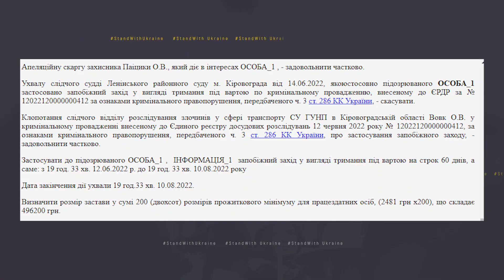У Кропивницькому водію бронемашини, в якій потонули троє людей, змінили запобіжний захід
У Кропивницькому апеляційний суд змінив запобіжний захід водію бойової розвідувальної машини з Новоукраїнського району, в якій потонули троє людей, з тримання під вартою на особисте зобов’язання, у разі внесення застави у 496200 гривень.